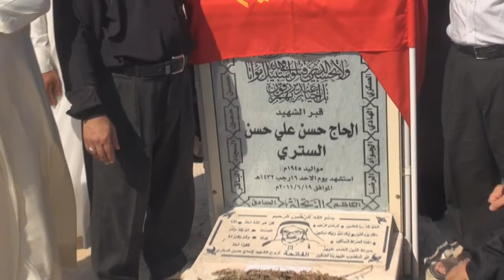النويدرات : كلمة والد الشهيد المؤمن في افتتاح فعالية " رابطة الشهداء " 8/11/2013 | Bahrain